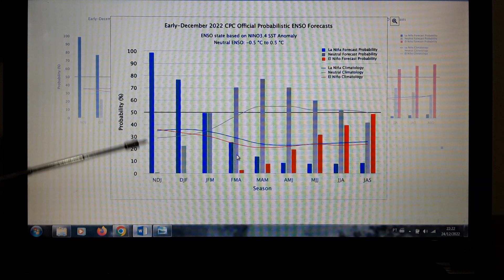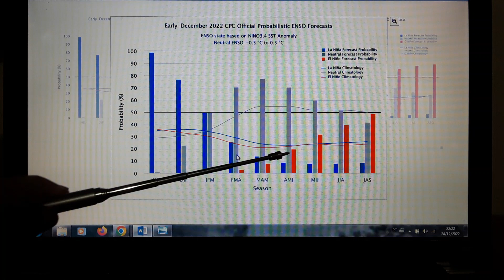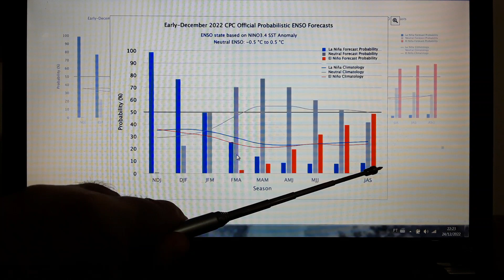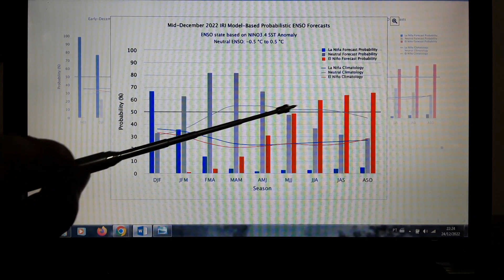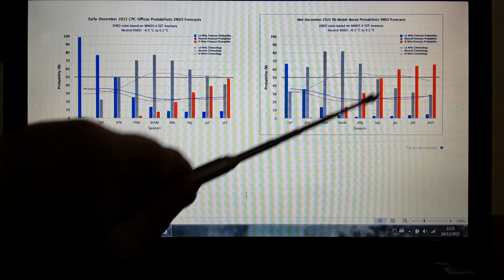O provável retorno do fenômeno El Niño no final de 2023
O fenômeno climático e oceânico El Niño caracteriza-se pelo aquecimento acima do normal das águas superficiais na região do Niño 3.4, a qual fica bem no centro do Oceano Pacífico Equatorial. Essa região do Pacífico influencia diretamente na distribuição dos ventos em altitude sobre várias partes do mundo, incluindo as Regiões Norte, Nordeste e Sul do Brasil.

Para que um episódio do fenômeno climático e oceânico El Niño se configure e assim influencie o clima global, é necessário que o desvio de temperatura na região central do Pacífico Equatorial, região do Niño 3.4, seja maior ou igual a 0,5ºC acima da média por no mínimo 03 meses consecutivos, a partir daí o fenômeno está configurado ou formado, e passa a influenciar o clima em várias partes do mundo.

O El Niño mais forte de todos os tempos foi o de 1998, no mês de janeiro daquele ano, a região do Niño 3.4 estava cerca de 4,8ºC acima da média, esse fortíssimo El Niño coincidiu com a maior seca da História do Semiárido do Nordeste Brasileiro. Naquele ano dois fatores colaboraram para a seca devastadora ocorrida na citada região:1) O próprio El Niño, o qual dá origem a uma alta pressão persistente sobre boa parte do Semiárido do Nordeste, fato que inibe a formação de nuvens de chuvas sobre a região, durante grande parte da estação chuvosa. 2) O aquecimento bem abaixo do normal das águas superficiais do Oceano Atlântico Sul na altura da costa leste do Nordeste.

Os efeitos do El Niño são aproximadamente opostos aos da La Niña, sendo que o fenômeno dura em média entre 12 e 18 meses.

Na análise do modelo acoplado oceano-atmosfera IRI da Universidade de Columbia dos Estados Unidos, é possível ver que em duas atualizações consecutivas recentes, a tendência de El Niño sobe consideravelmente e a de La Niña diminui, indicando que está ocorrendo possivelmente ressurgência de águas mais quentes que o normal, na região do Niño 3.4, indicando que é bem provável que no segundo semestre de 2023, o fenômeno climático e oceânico El Niño esteja configurado, ou seja, influenciando o clima global.

Créditos:

Imagem: El Niño - CPTEC/INPE
Gráficos: COLUMBIA CLIMATE SCHOOL INTERNATIONAL RESEARCH INSTITUTE FOR CLIMATE AND SOCIETY